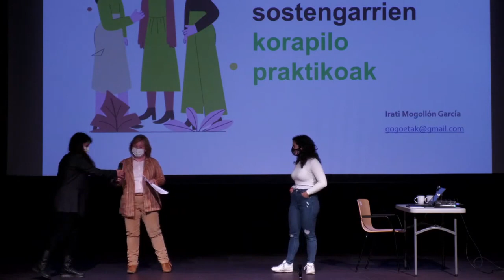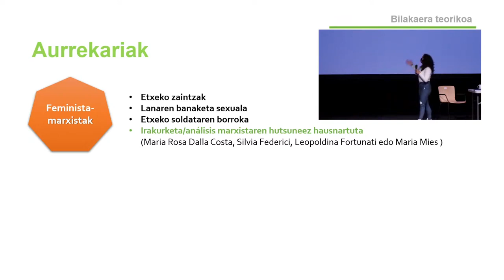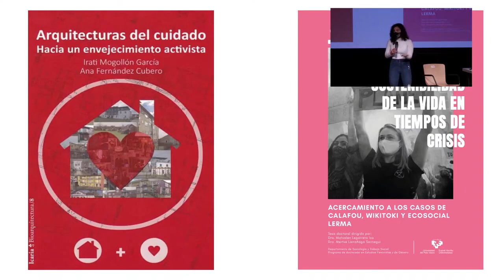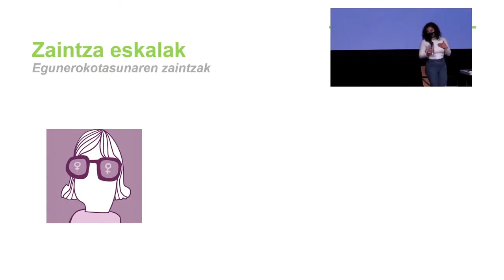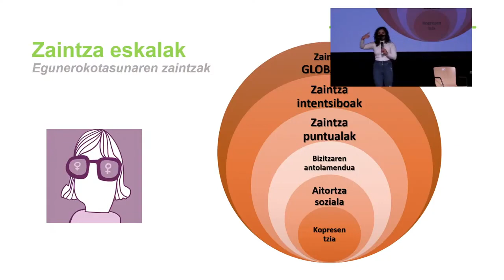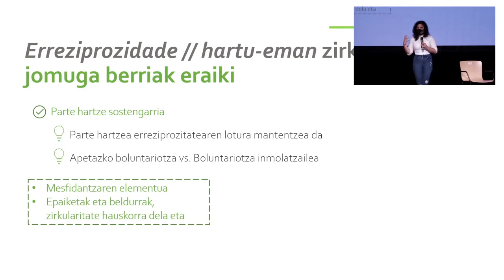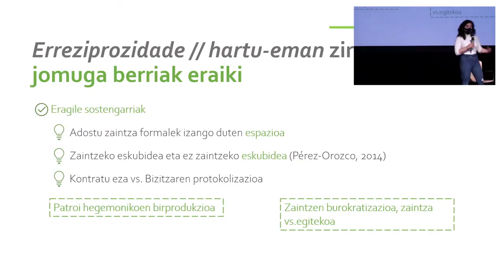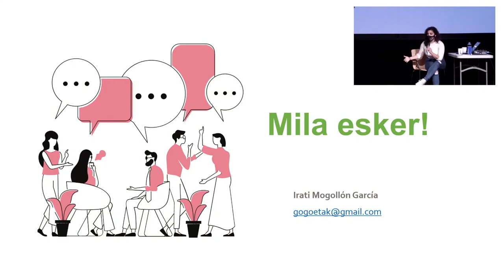Zaintza Bizitzaren Erdian. Zaintza ekonomia feminista ikuspegitik (1 saioa) - Irati Mogollón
Krisien arteko genealogia eta ekonomia feministaren bilakaera